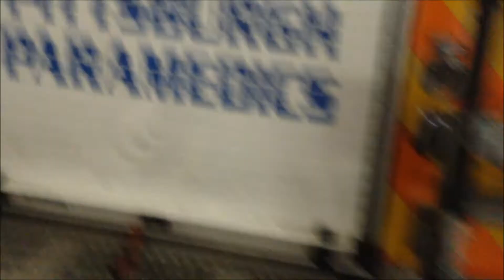WALK AROUND OF PITTSBURGH EMS RESCUE 2 TRUCK IN STATION ON BLVD OF THE ALLIES IN PITTSBURGH, PA.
HERE YOU WILL SEE MY WALK AROUND OF THE PITTSBURGH EMS RESCUE 2 TRUCK AT IT'S STATION ON BOULEVARD OF THE ALLIES IN DOWNTOWN PITTSBURGH, PENNSYLVANIA.  A SPECIAL AND GRATEFUL THANK YOU TO THE PARAMEDICS FROM THE PITTSBURGH EMS RESCUE 2 TRUCK STATION FOR THEIR KIND GESTURE OF LETTING ME VISIT THEIR WONDERFUL STATION AND RESCUE UNITS!  GOD BLESS ALWAYS!